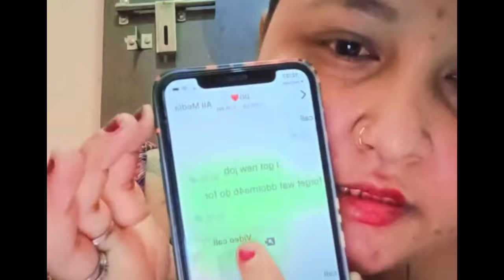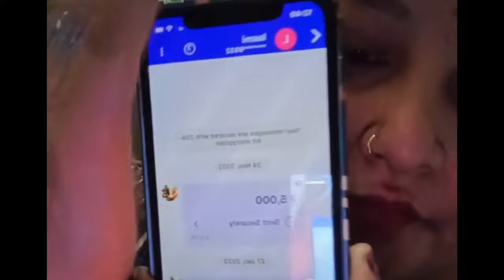NOW SHE HATE BIJAY 🤔 IS IT CONTENT OR THEY R REALLY SEPRATED 😁 WATCH FULL VIDEO